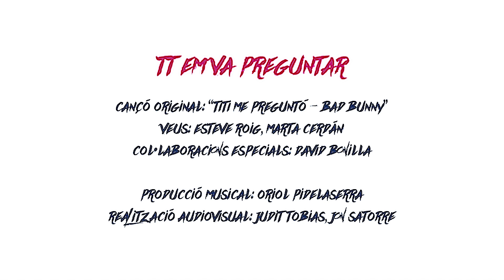TT em va preguntar - 2022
Cançó original: “Tití me preguntó” de Bad Bunny

Veus: Esteve Roig & Marta Cerdán

Col·laboracions especials: David Bonilla

Producció musical: Oriol Pidelaserra

Realització audiovisual: Judit Tobias & Jon Satorre

Castellbisbal, dissabte 20 d'agost 2022 / 3:45h de la matinada